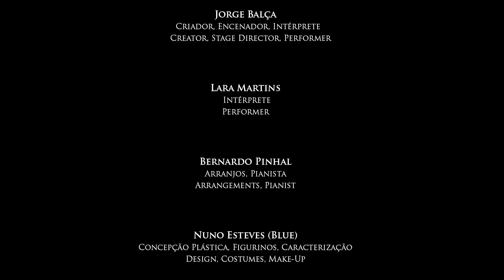(A) Variações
O encenador e intérprete Jorge Balça convida a soprano Lara Martins, intérprete da ópera e do West End, para uma exploração jazzística, acústica e intimista a duas vozes da obra inconfundível de Variações, acompanhados ao piano por Bernardo Pinhal. Uma parceria de vontades, desejos e excessos expressa através da lente do realizador Ricado Leite num filme assumidamente queer.
Lara e Jorge são o António. Ou melhor, um António... aspectos distintos e frequentemente dissonantes de uma só pessoa... duas vozes que de dentro do António o guiam pelas dicotomias da música de Variações: cidade/campo, eu/outros, tradição/inovação, conformação/queerness... vozes que vêm da cabeça, do corpo, do coração ou de qualquer outra parte da sua anatomia.
A concepção plástica do projecto, que explora o potencial da cortiça (um material tão Português quanto António Variações), está a cargo do multi-galardoado artista plástico Português Nuno Esteves aka Blue.